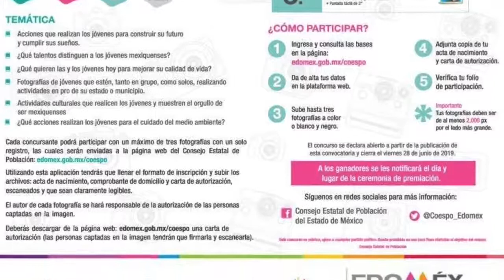Huixquiluqueando pista de hielo Interlomas